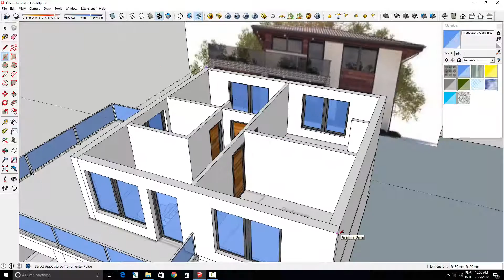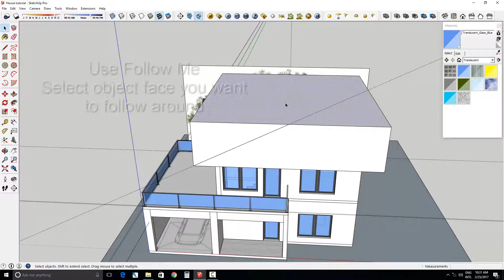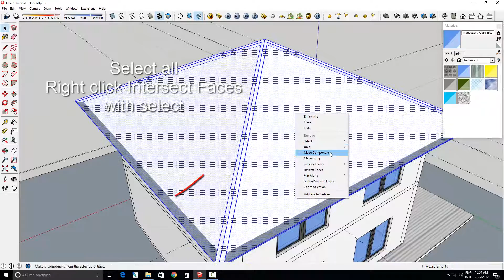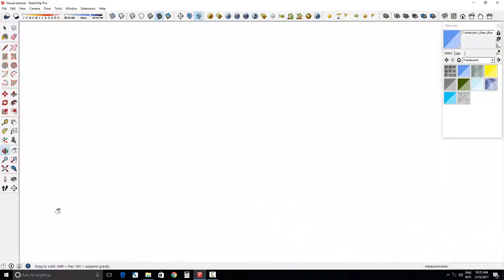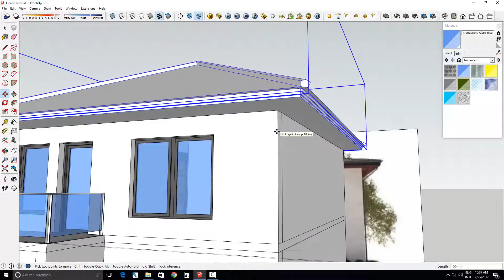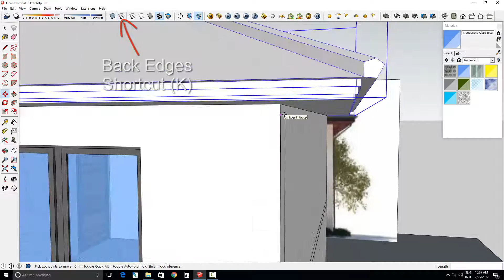Sketchup Roof Modeling Sketchup Tutorial 08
In this video you will learn How to:
- Dimension
- Protractor: Measure Angle and Create Guides
- Back Edges Shortcut (K)